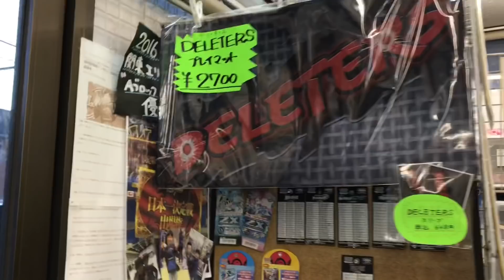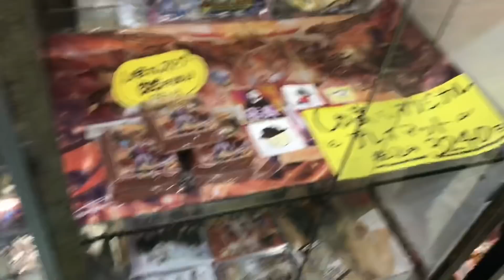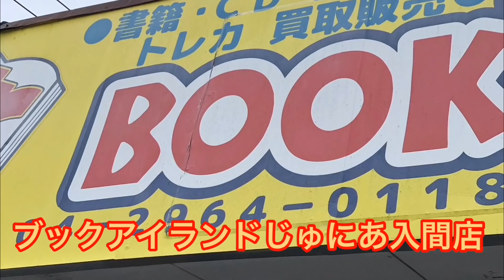あと1ヶ月で工房祭！ 2019.4.2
工房祭チケットはこちらから

オリパ販売申し込みはコチラにDM
ヒサダtwitter

しゃまさんオリジナルプレイマット